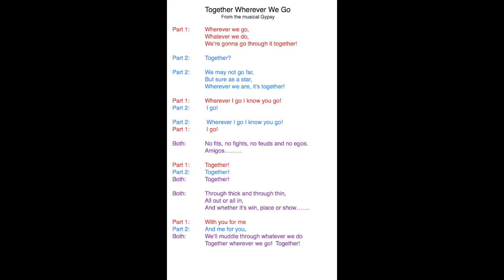Together Wherever We Go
This video is about Together Wherever We Go